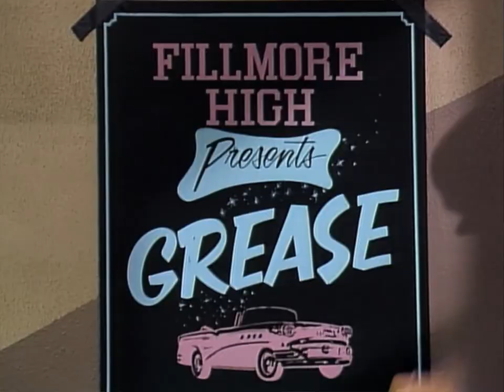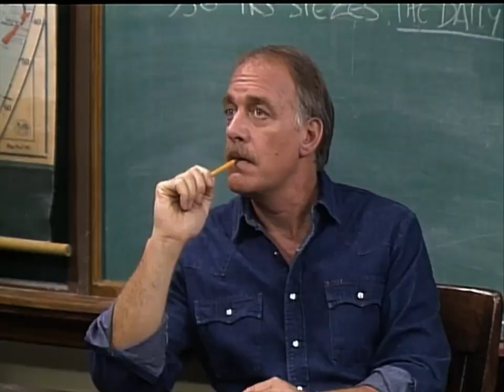Head of the Class - Grease episode starring TONY O' DELL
January 30 is Tony O'Dell's birthday.
He played Alan Pinkard in 80s TV sitcom "Head of the Class"
Here's clips of him from Season 2 Episode 7 "That Will Be The Day" (First aired Nov. 11, 1987)